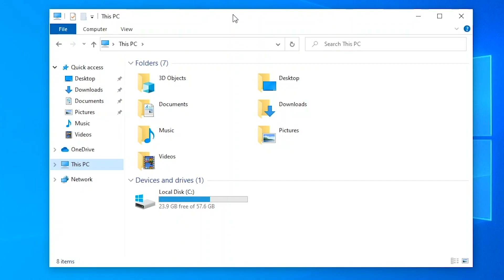Unboxing UP Xtreme EP 2 - OS installation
[How to install Windows 10 on UP Xtreme]

The ultimate, Core i3/i5/i7 compact embedded board based on Intel® 8th processors, high performance, ultra-low power consumption and packed with Edge AI development features.

[About UP]
UP is a brand founded by AAEON Technology Europe in 2015. The UP team aims to bring innovation in technology, business models, and integrated solutions. The UP team collaborates with market leaders in different vertical markets to develop integrated solutions and build a large online community to work closely with developers.

Every day, developers around the world are using UP Boards to develop brilliant projects. With this greatest support, we run worldwide shipping in 7 days and non-stop community support!